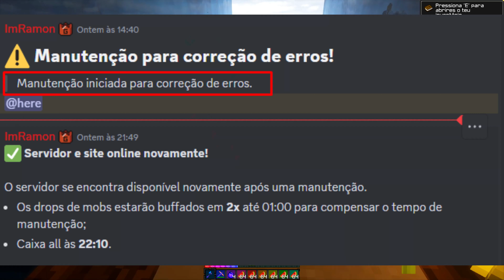factions fenix redefantasy um hacker de 12 anos quase destruiu tudo!!!